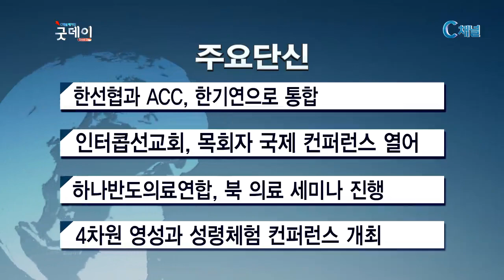2017년 5월 3일 주요단신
1. 일본 내 한인선교사 단체인 재일한국기독교선교협의회와
재일한국기독교교회연합회가‘재일한국기독교연합회’로
통합됐습니다. 재일한국기독교연합회 조남수 공동회장은
“앞으로 두 기관의 교제와 정보교환이 가능해지고 일본
선교에 더욱 집중 할 수 있게 됐다”고 말했습니다.

2. 인터콥선교회가‘세계교회 영적동맹’을 주제로
‘제4회 목회자 국제 선교 컨퍼런스’를 개최했습니다.

3. 하나반도의료연합이 ‘북한 고려의학과 한의학의 이해와
통합전략’을 주제로 '제9회 세미나'를 진행했습니다.
하나반도의료연합은 국내 의료인과 일반인들에게 북한의료의
실상을 알리기 위해 매년 두 차례 세미나를 열고 있습니다.

4. 기독교교육연구소와 서울 생명나무교회가 오는 5일까지
한세대에서‘제10회 4차원 영성과 성령체험 컨퍼런스’를
개최합니다. 강사는 다문화 tvM 유종근 대표이사와
여의도순복음소하교회 김원철 목사, 중앙대학교 최재선
교수입니다.